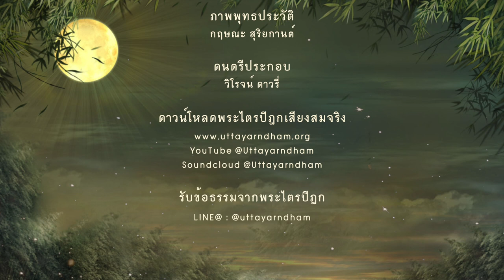อรหันตสาวกในปฐมโพธิกาล